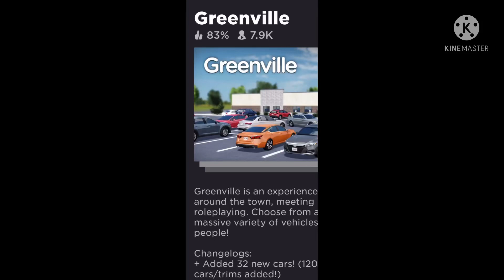3 2 1 Go! But in Greenville